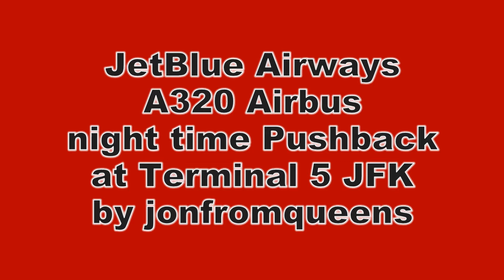JetBlue Airways A320 Airbus night time Pushback at Terminal 5 JFK by jonfromqueens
JetBlue Special Edition Aircraft:
(The Singing Duck of Queens)